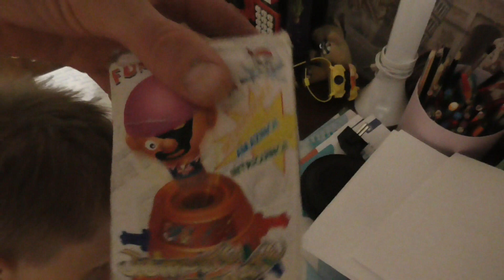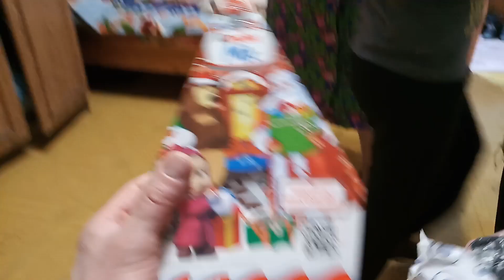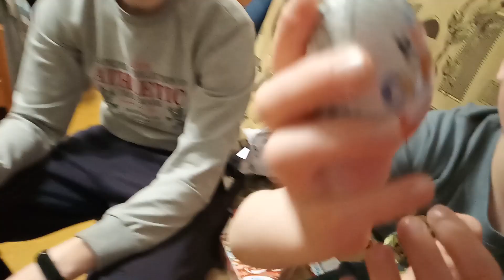У меня две тёщи! Стол на НОВЫЙ 2021 ГОД! НАША ЖИЗНЬ! Подарки под ёлкой!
Видео фрагменты из нашей жизни. Оказывается у меня две тёщи. Наш скромный стол на новый год! КОПЛЮ НА КАМЕРУ КАРТА СБЕР. 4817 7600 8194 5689 СПАСИБО ОГРОМНОЕ!